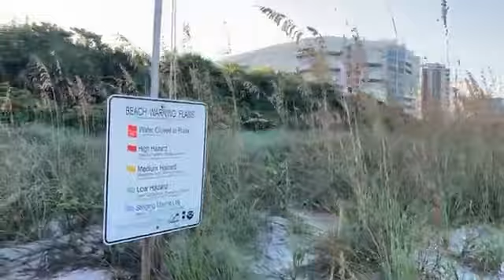Part 1 of Robb's Tuesday Morning Beach Walk at Delnor-Wiggins 10.12.21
Join Robb Stan, for PART ONE of his Tuesday morning beach walk at Delnor-Wiggins Pass State Park, in North Naples, Florida. Recorded LIVE on Facebook, October 12, 2021. If you enjoy Robb’s beach walks, videos, and photos, Tips and Facebook Stars are always appreciated. Thank you!!

The live video streams of Robb’s morning beach walks are a great way to start your day! We invite you to join our beach family in a peaceful and friendly atmosphere, abundant with beauty and full of surprises. Make new friends, collect seashells, see dolphins and other fascinating marine life. Do some bird watching as we check out the many species of shorebirds. No two mornings are the same. See you on the beach! Southwest Florida Television - Bringing people together, one beach walk at a time.